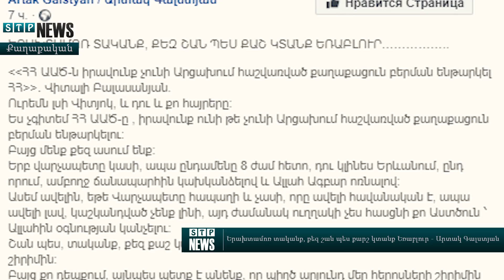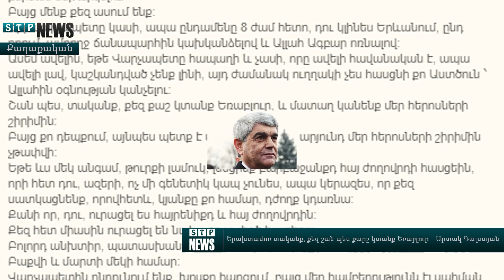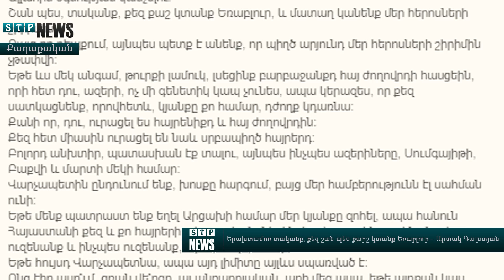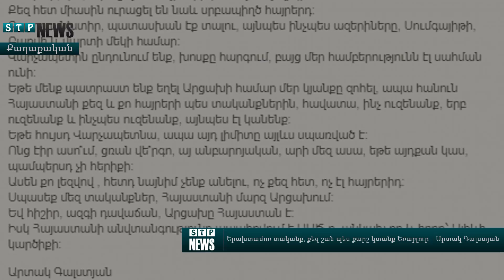ՋԱԽՋԱԽԻՉ ԳՐԱՌՈՒՄ. Երախտամոռ տականք, քեզ շան պես քարշ կտանք Եռաբլուր... - Արտակ Գալստյան